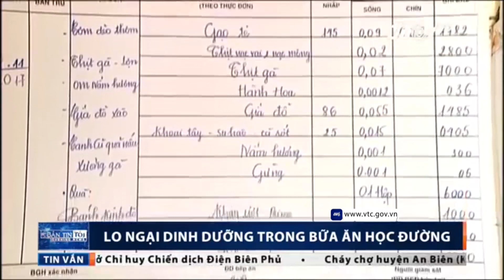Bữa ăn học đường kém chất: Lỗi tại ai? | VTC1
VTC1 | Câu hỏi lớn về người chịu trách nhiệm những bữa ăn ở trường học khi gần đây xảy ra hàng loạt những vụ ngộ độc, những bữa ăn thiếu dinh dưỡng gây nhức nhối dư luận.